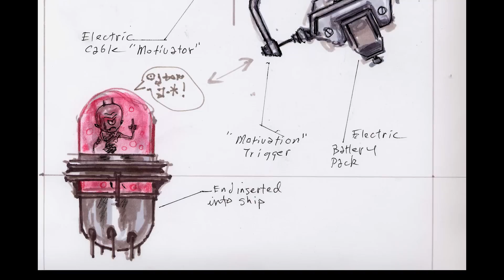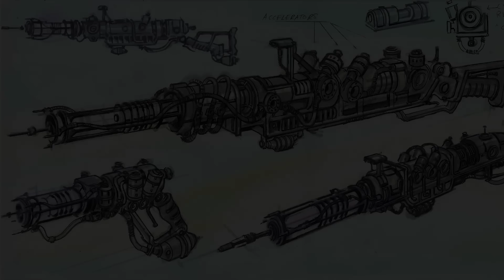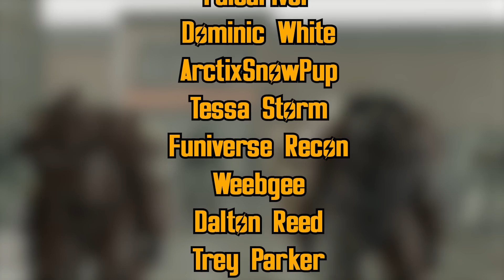Fallout 3 Concept Art: The Good, the Bad, and the Ugly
Fallout 3 has amazing concept art, but not every single idea was a banger.  I show my favorites, the good ones that should've been in-game, the bad ones that we are lucky never made, and the ugly ones that are all over the place.